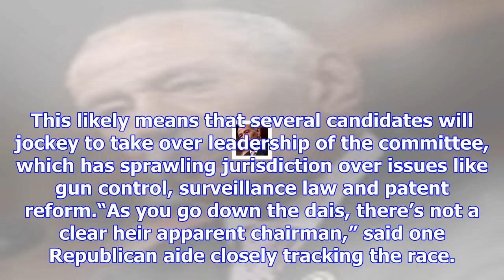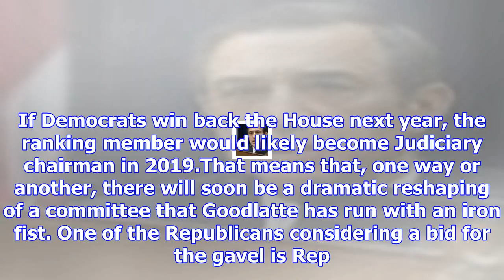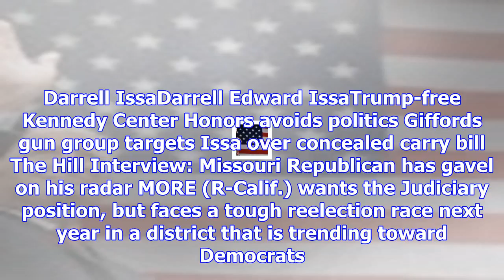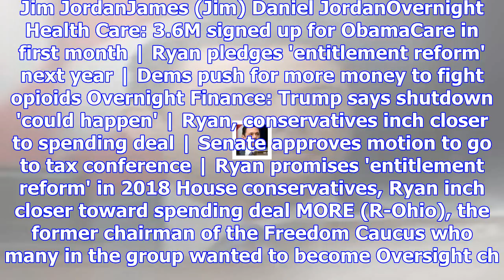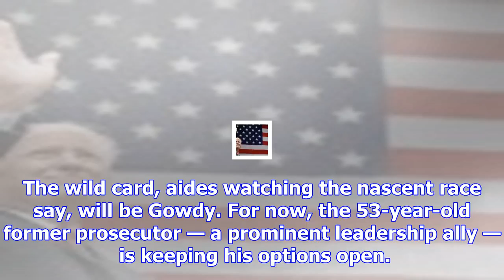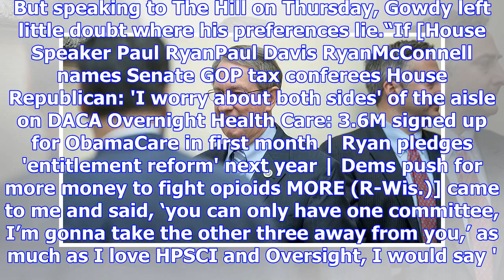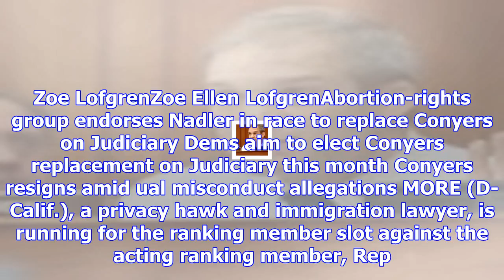House gavel with impeachment power up for grabs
The House Judiciary Committee is losing its chairman next year, creating an unusually wide-open race...